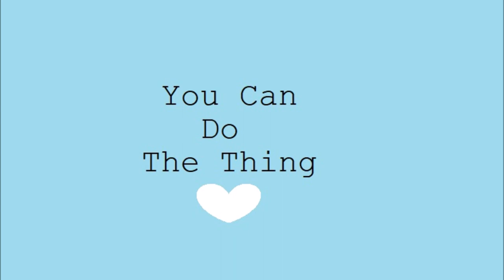Should You Start A Writing Channel?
Having a writer's channel on YouTube is something many of us have considered; but how to even start? Isn't it too complicated? Too much work? Isn't it better to just not even try? Well, take off that cozy blankey because I'm here to encourage you, and you're not getting out of it! :D

Note: This is one of few videos shot on the GoPro Hero 7, as I had bought it for YouTube use then decided to return it and get a different camera. I think you'll see why.